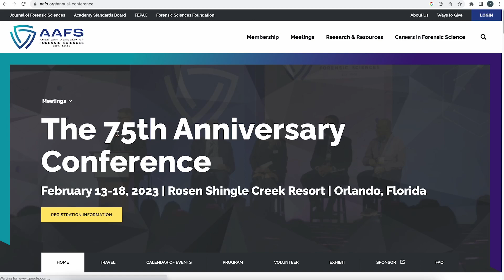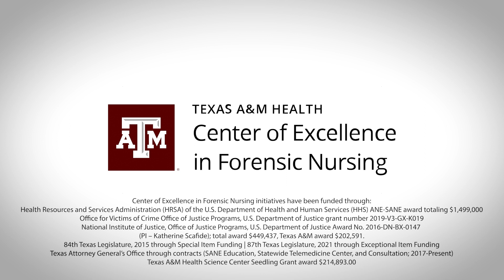AAFS TV Episode 2: The Future of Forensic Science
For 75 years the American Academy of Forensic Sciences has promoted justice for all and integrity through forensic science. As this global, multidisciplinary network of six thousand scientists come together to discuss the latest in forensic research, AAFS-TV is covering it all.

In today's episode, we focus on "The Future of Forensic Science." We sit down with Dr. Julie Valentine about how forensic nursing is a newly recognized section within the Academy, and the various ways forensic nursing is being utilized to help solve cases in the courtroom. We also talk with Dr. James Gill, Connecticut's Chief Medical Examiner about the desperate need to bring more people (and funds) to the field of forensic pathology. Finally, we hear from the chair of the Young Forensic Scientists Forum about how they are working to invigorate the next generation of forensic scientists.

We also highlight the following groups and institutions that are utilizing fascinating new ways to move the forensic needle:
Texas A&M Health Center of Excellence In Forensic Nursing
Center for Forensic Sciences "CFS"